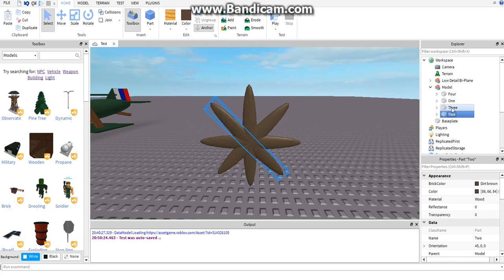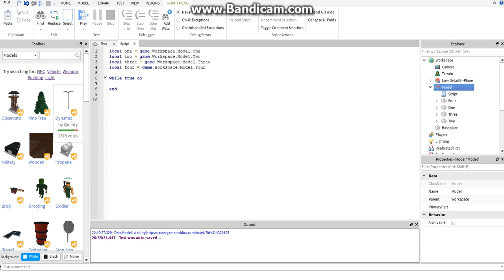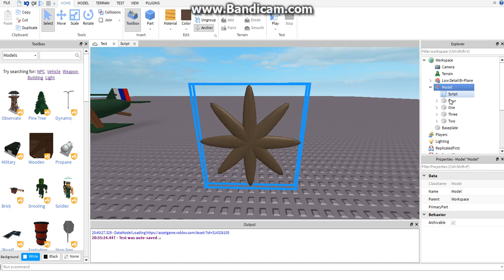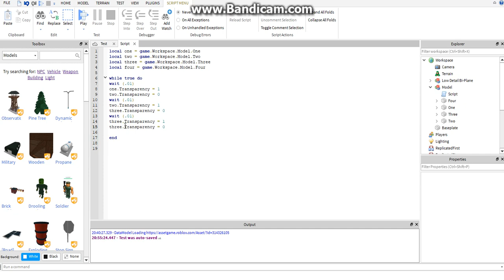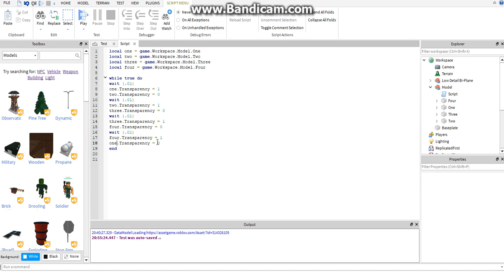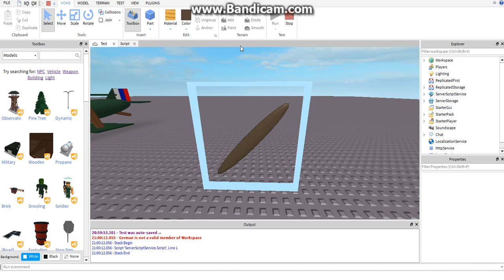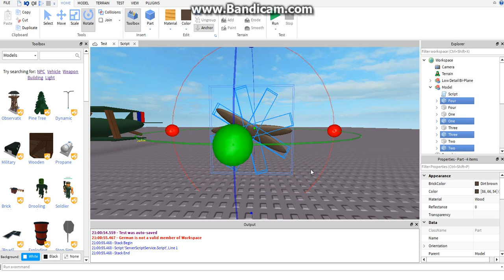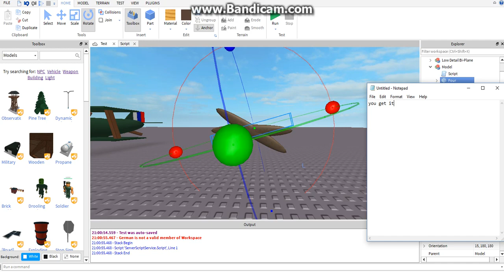Roblox Tutorials | 1 | Rotating Propeller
Here's a quick guide on how to make a rotating propeller using some very basic scripting 'know-how'.
Any questions?

Think of it this way, you're animating frames of a stop-motion video.

local one = game.Workspace.Model.One
local two = game.Workspace.Model.Two
local three = game.Workspace.Model.Three
local four = game.Workspace.Model.Four

 wait (.01)
 one.Transparency = 1
 two.Transparency = 0
 wait (.01)
 two.Transparency = 1
 three.Transparency = 0
 wait (.01)
 three.Transparency = 1
 four.Transparency = 0
 wait (.01)
 four.Transparency = 1
 one.Transparency = 0
end